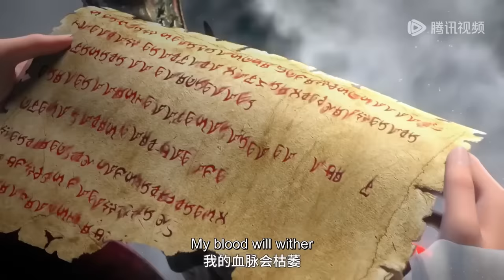✨Law of Devil EP 15 [MULTI SUB]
【Synopsis】On the continent of Roland, a group of heroes are rising; magic apprentices, facing the gods. In the magic continent, the prophesied prosperity of the Roland Empire for a thousand years is about to collapse, and a Chosen One will save the day like Aragorn, the founding emperor who created the Roland Empire a thousand years ago. Dewey, the eldest son of the Imperial General Count Duley, is physically weak and is sent back to the plains of Lorraine by his family. He crashes on a deserted island by mistake and makes a deal with a demonic servant, gaining infinite power, and so begins a legendary journey to become a king...